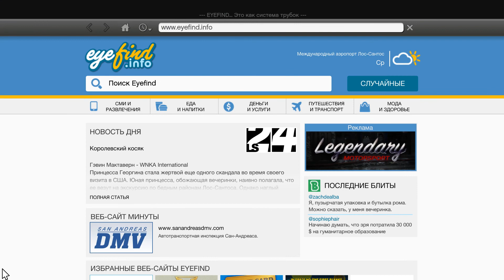Хоть по аэропорту покатаюсь... $ GTA V №8.1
И снова Сан-Андреас! Только немнооожечко больше:) В главной роли, не один, а сразу три
персонажа, Франклин, Майкл и Тревор, между которыми можно переключаться почти в любое время...

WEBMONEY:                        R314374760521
PAYEER:                                P86806431